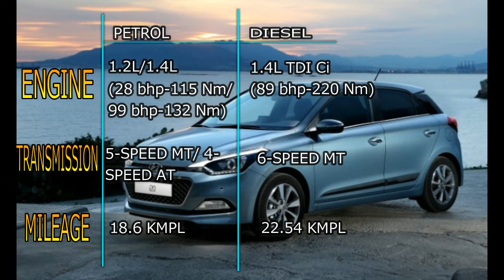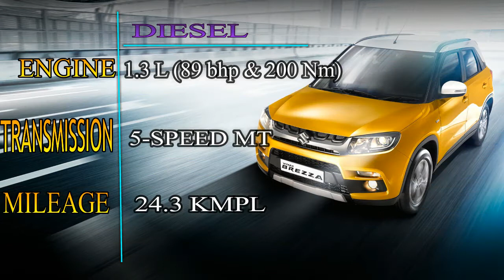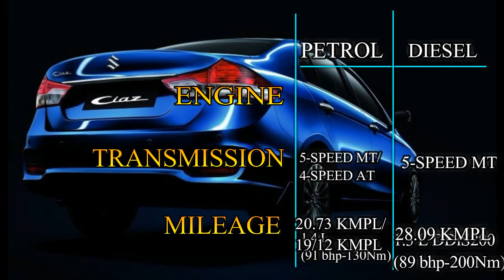best cars under 10 lakhs india..!!!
here are to 5 best cars under 10 lakh in india 2017..!!!

1- maruti suzuki ciaz

2- ford ecosport

3- maruti suzuki vitara brezza

4- hyundai elite i20

5- volkswagen polo gti